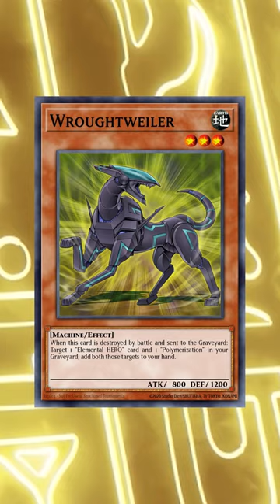THIS Is The Original HERO! Yu-Gi-Oh!